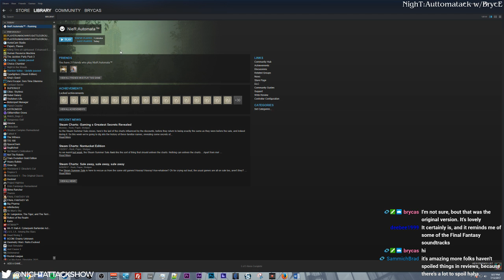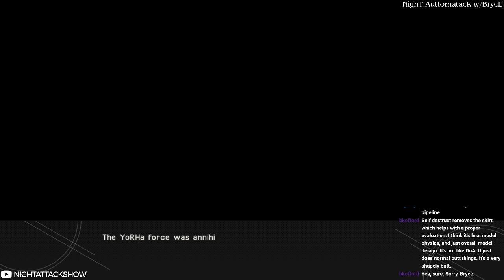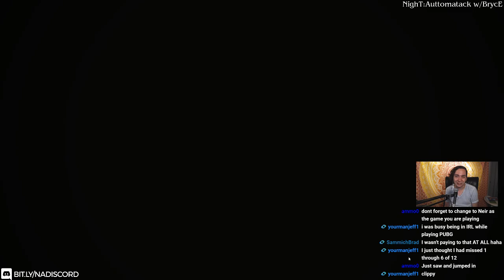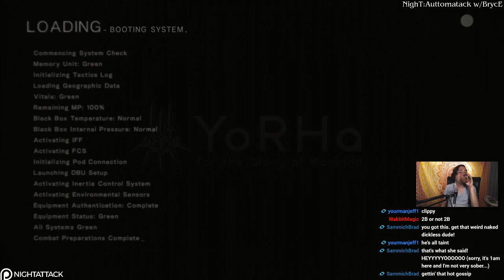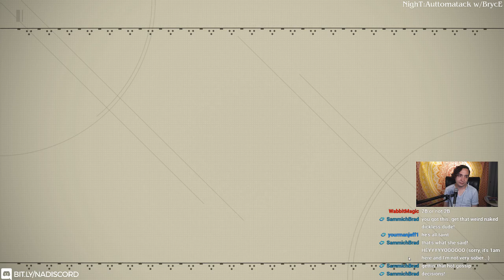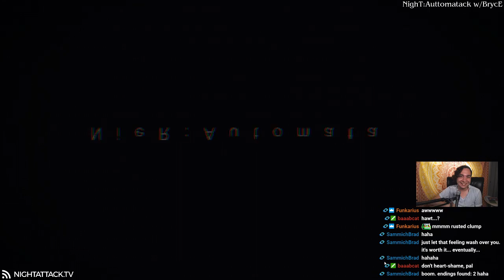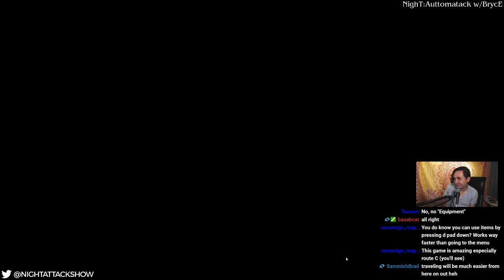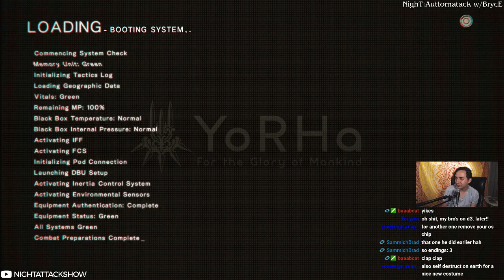Nier: Automata w/ Bryce - Night 1 (7/12)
Bryce plays the first several hours of Neir: Automata.